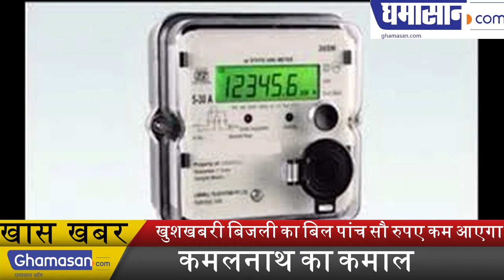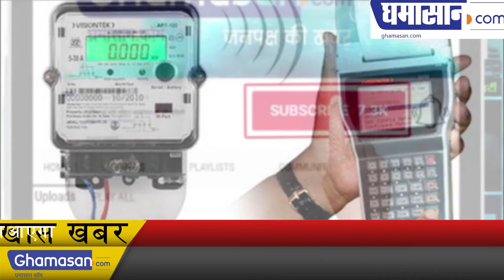खुशखबरी बिजली का बिल पांच सौ रुपए कम आएगा | Kamlnath reduced electricity bill up to 500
कमलनाथ का कमाल | Kamlnath Government new change in electricity bill